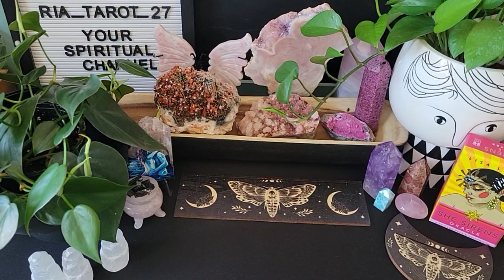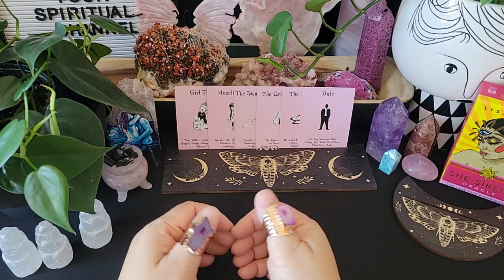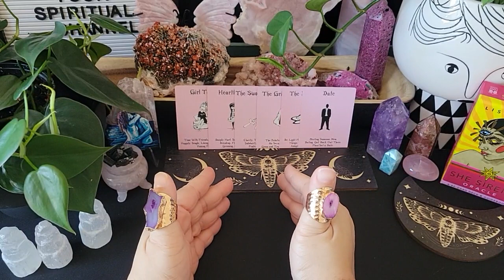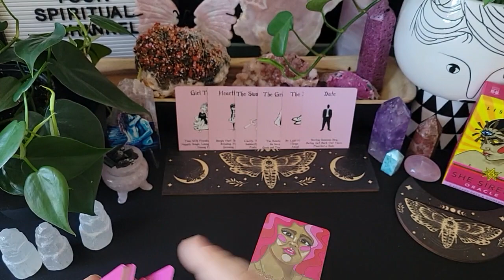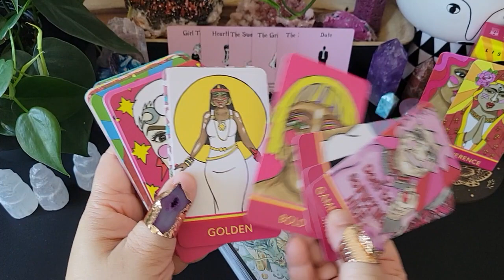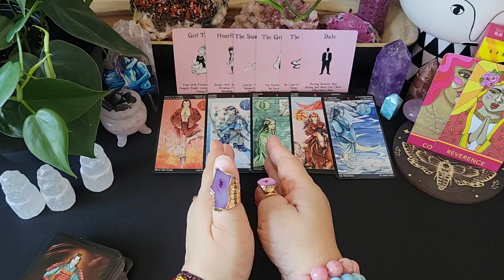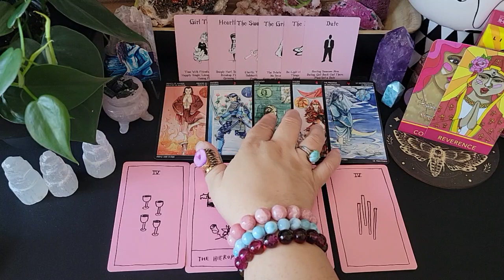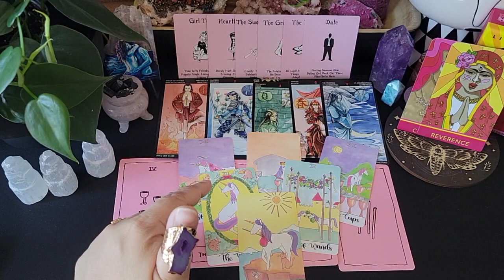Leo ♌️ You are the prize, and they understand the assignment 💝💝👩‍❤️‍💋‍👨♥️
🃏Deck Used:
Island Wellness Oracle
She Sirens Oracle
Manga Tarot
OK Tarot